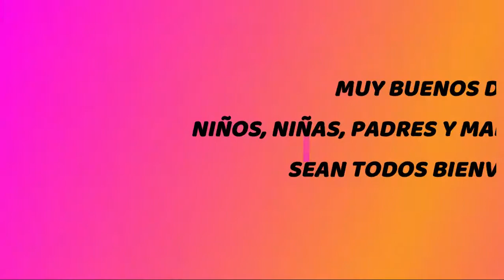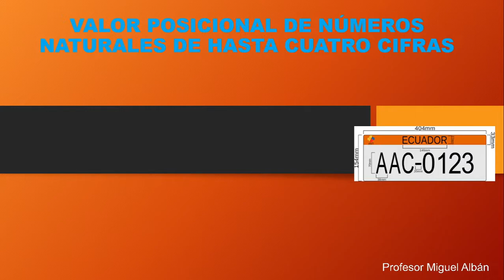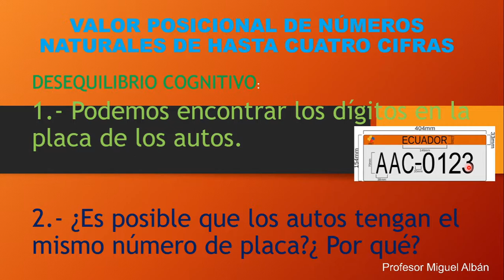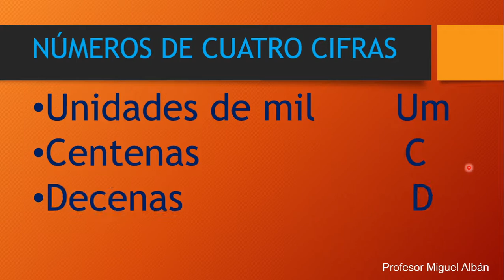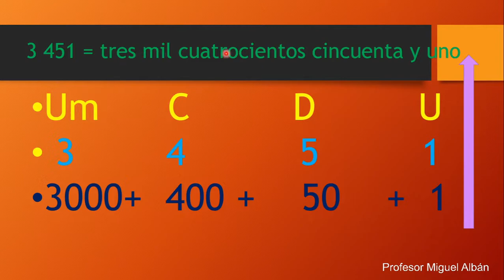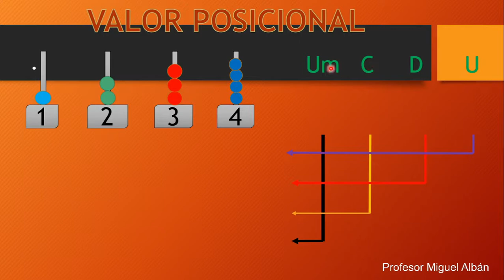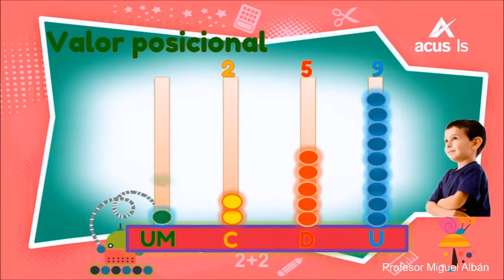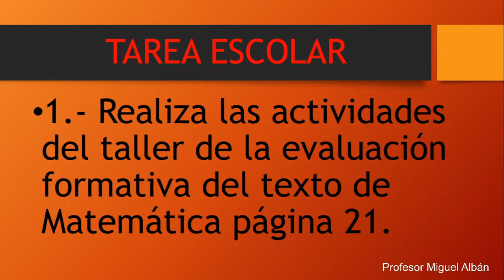VALOR POSICIONAL DE NÚMEROS NATURALES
LAS CIFRAS DE UN NÚMERO ADQUIEREN SU VALOR DE ACUEDO AL LUGAR QUE OCUPAN EN LA TABLA POSICIONAL.